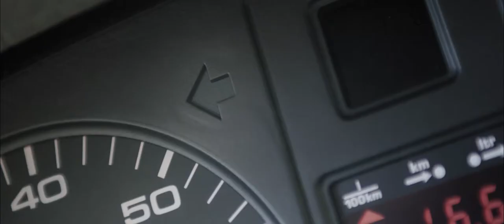Audi Service im Autohaus Fischer Jena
Wir sind mehrfach ausgezeichneter Audi Top Service Partner und geben täglich alles, um euren Erwartungen und Ansprüchen bestmöglich gerecht zu werden. Schenkt uns auch weiterhin euer Vertrauen. Eure Autos sind bei uns in den besten Händen.

Euer Audi Service Team am Standort Jena Brückenstraße